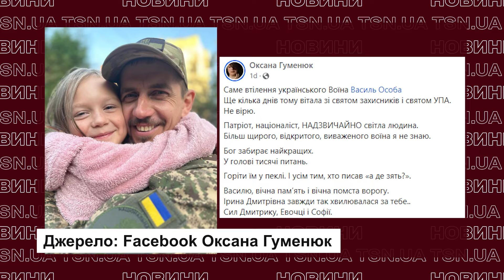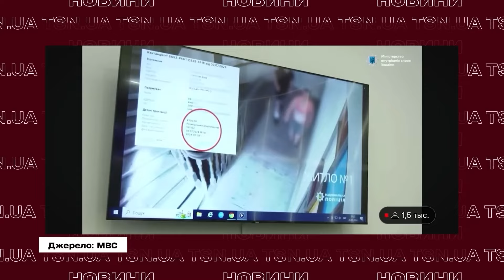"ГОРІТЬ У ПЕКЛІ, ПОКИДЬКИ!" В родині Фаріон трапилась ще одна трагедія!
Ще одна смерть у родині Фаріон. Війна забрала чоловіка у доньки мовознавиці Ірини Фаріон, яку вбили кілька місяців тому у Львові. Василь Особа загинув на фронті, захищаючи Україну від російських загарбників. Усі деталі – дивіться в ексклюзиві TSN.UA.